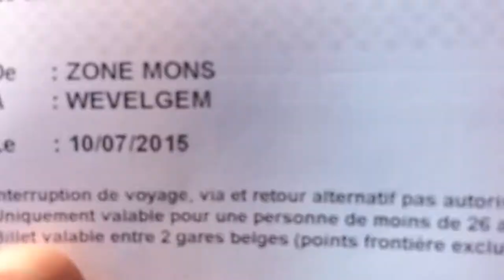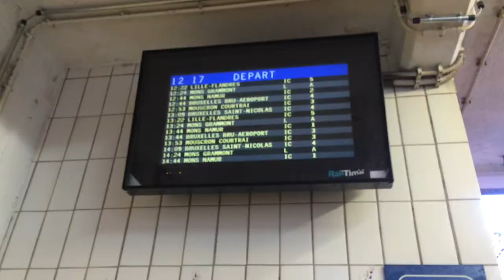Meet up with Chris Haslam | and short session at RAMPAFFAIRZ SKATEPARK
Salut toi qui regarde ma vidéo ! Alors aujourd'hui j'ai l'immense plaisir de te sortir ma vidéo 'Meet up' avec le célèbre Chris Haslam et je tiens juste à préciser qu'à la base je suis partis dans ce park avec des potes juste pour rencontrer Le fameux.. CHRIS HASLAM! Et donc la session que j'ai faites du moins les passages que vous verrai sur la vidéo de la petite session n'est pas terrible alors voila ! Sur ce je te laisse :)
N'oubliez pas de me suivre sur Facebook , Twitter , Youtube,.. pour ne rien rater de mes dernière activités :)